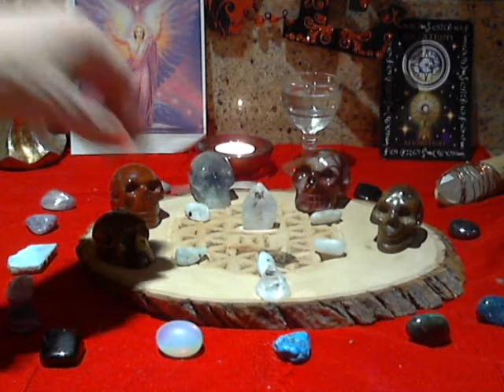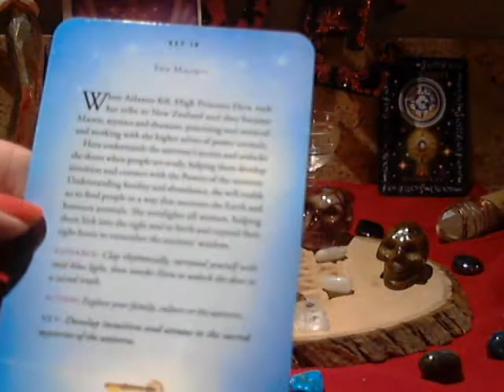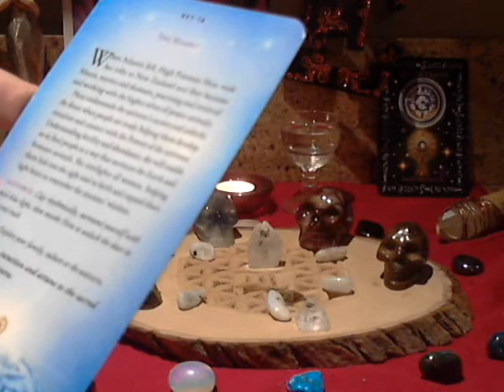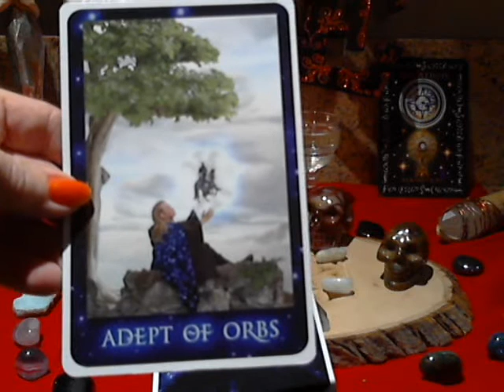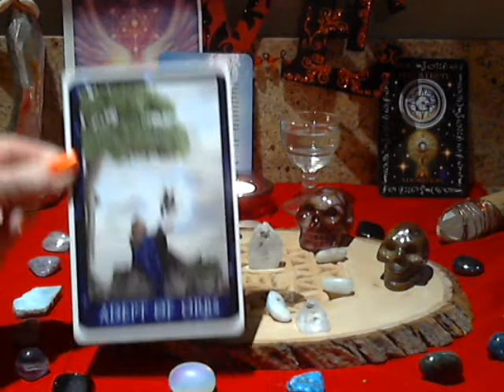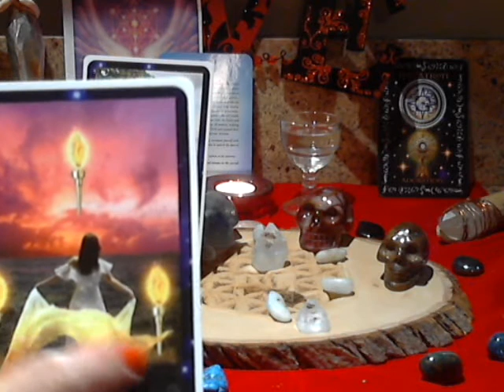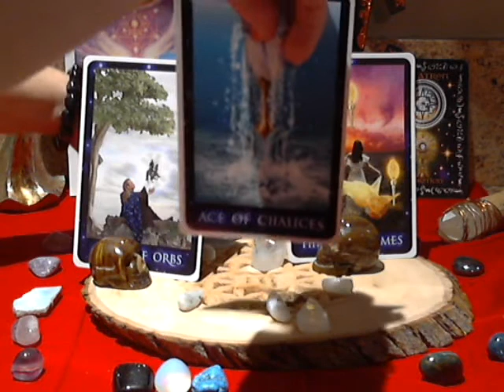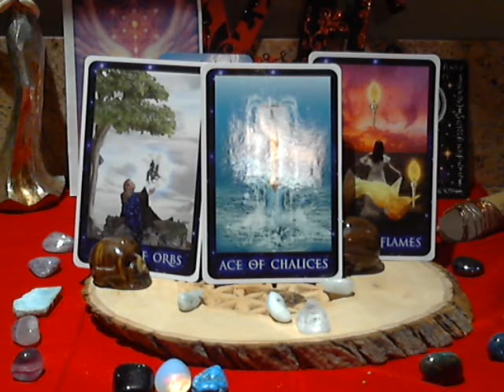Akashic Inspirations Starseed Abundance & Love August 16 - 18, 2013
Weekend reading messages of intention, abundance and new relationships